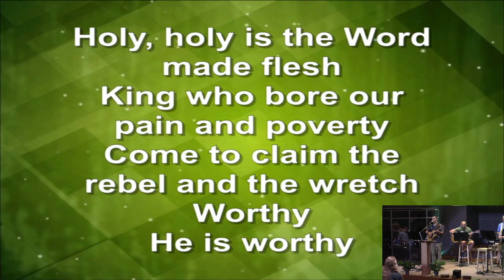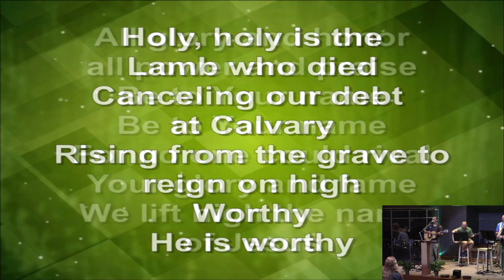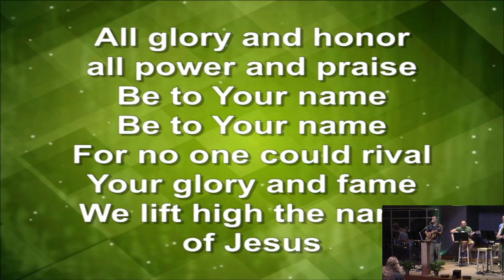June 4 Worship Service 2023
"Rooted" -- Week 1
Colossians 1
Prairie View Christian Church
Pastor Ben Halliburton